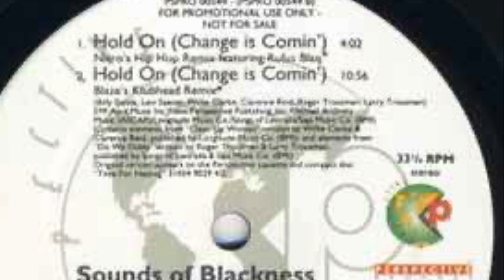Sounds Of Blackness - Hold On(Change Is Comin’) - Blaze’s Klubhead Remix)